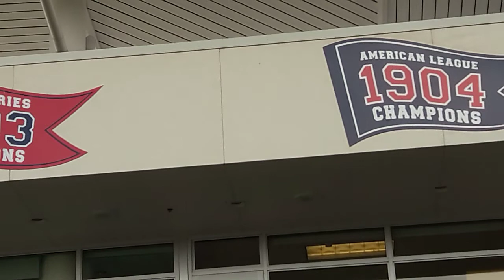Boston Red Sox Win Spring Training Game 15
On Tuesday, 3/20/2018, coming up on 4:00 PM, the Red Sox' Ryan Brasier threw the game-winning pitch against the Pirates' Wyatt Mathisen. The Red Sox took the game 12–6.

I had my camera linger to capture the post-game playback of "Dirty Water" ("Boston, you're my home") by The Standells.